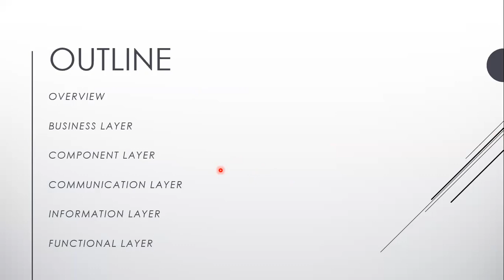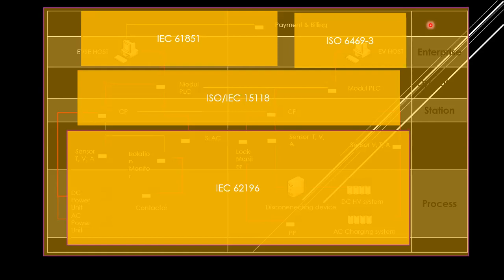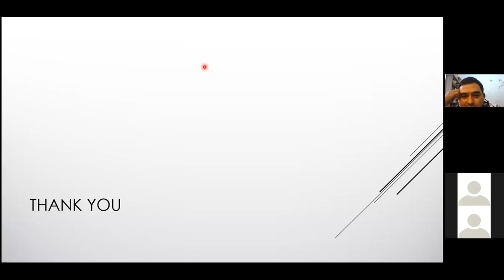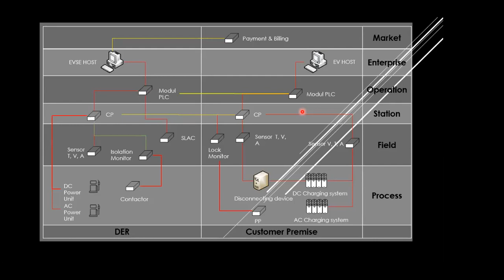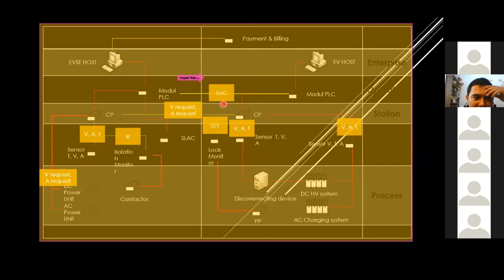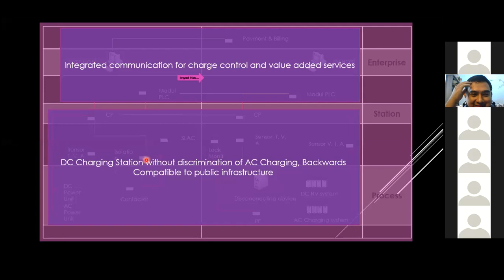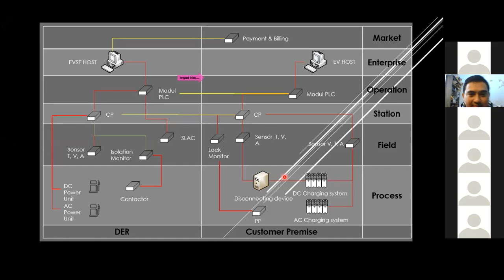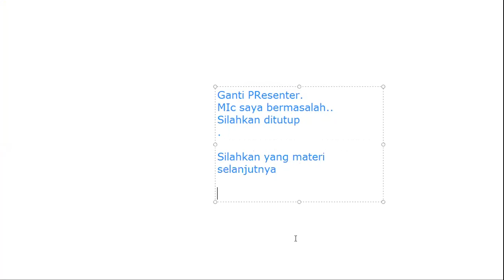Sistem Energi Kendaraan Listrik - Presentasi The Combined Charging System (CCS)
The Combined Charging System (CCS)